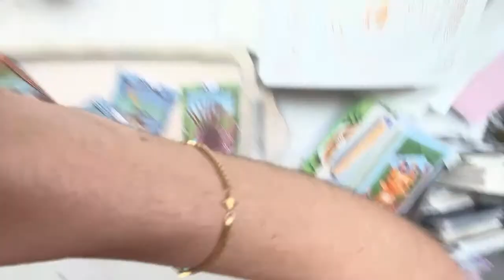ARIES YOURE BACK! 💕⚡️❤️ECLIPSE READING 12 YEAR PRediction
😍 EACH SIGN PREDICTIONS 😍❤️💫😳YOU AND THIS PERSON WHAT IS HAPPENING THE NEXT 10 days PSYCHIC MESSAGES

✨Who is your soulmate, all about them, and where are you at with them currently? How will you unite?

🍒Warning LIGHTWORKERS 💫 as you ascend beware of who is trying to REMAIN RELEVANT venus sq uranus !!

💠LIVE NORTH NODE IN TAURUS ALL SIGNS (JANUARY 2022 - JULY2023) LOVE CAREER FINANCES ALL AREAS OF LIFE

🌟Do you still have a stubborn ex in your energy field? If so who? Who refuses to release you???

Watch your Ascendent and Mars sign(s) for questions related to the physical body and social appearance. #2024